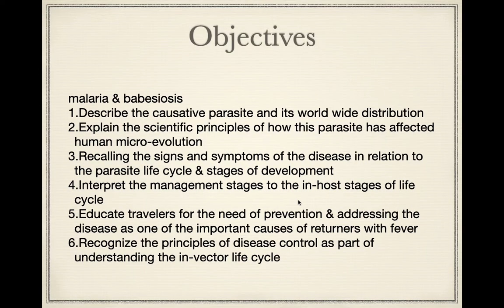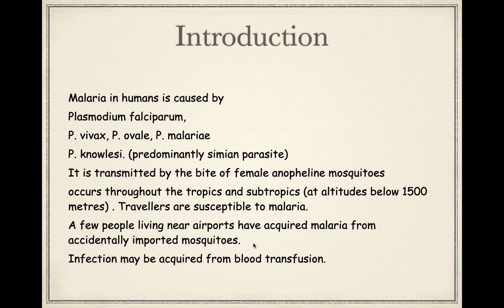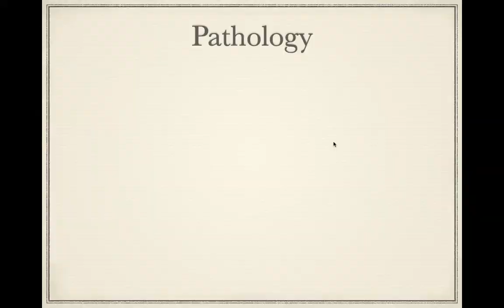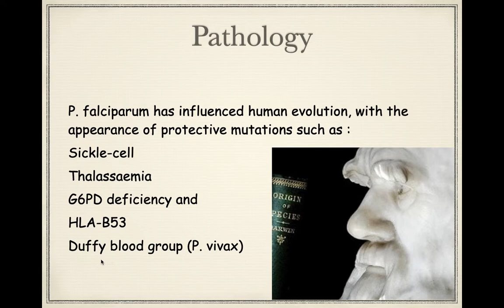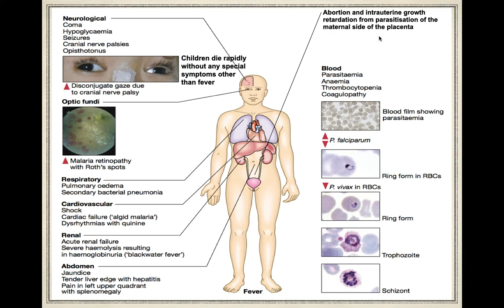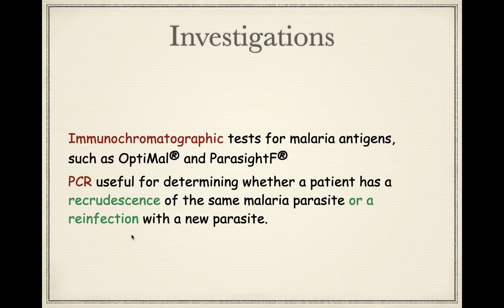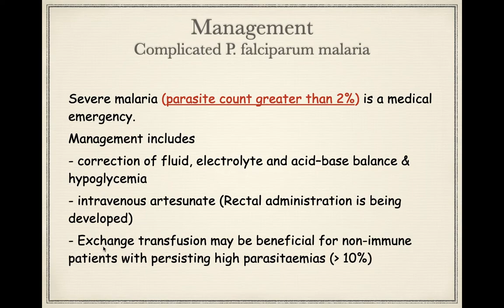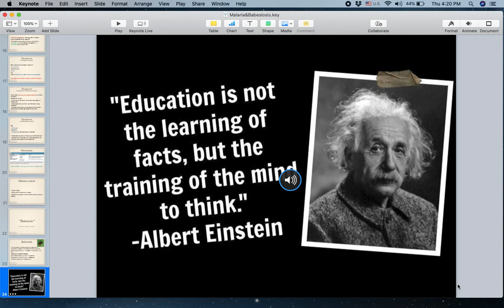malaria & Babesiosis | Dr.Nazar